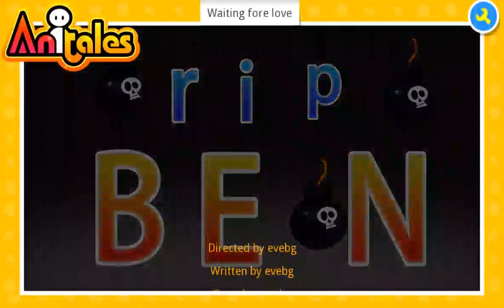Anitales: "Waiting fore love" - evebg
'Welcome to, jasmins bedroom'. 'Waiting fore love' created by evebg using the Anitales app.